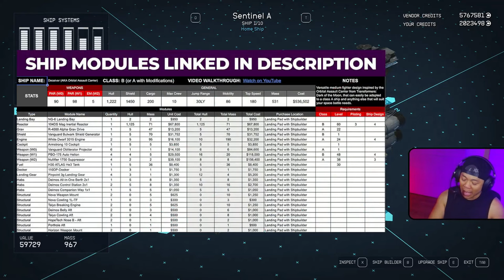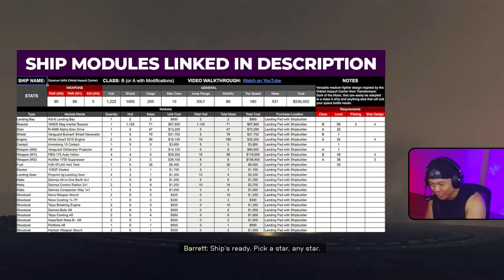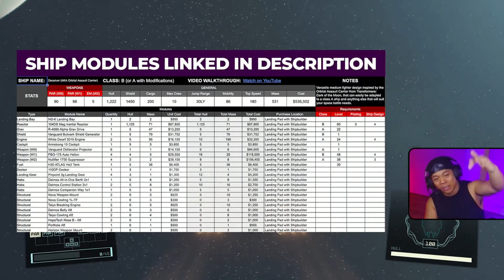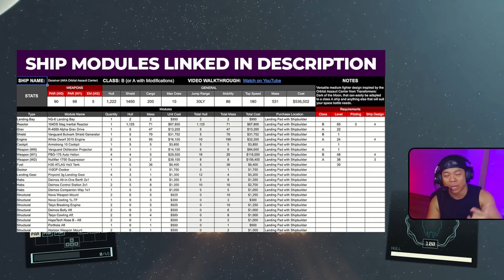Starfield Ship Builds - Sentinel A (Glitched Ship Build Guide)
Rooks' Redemption has created the "Sentinel A", a formidable small/medium fighter that tries out some ideas.